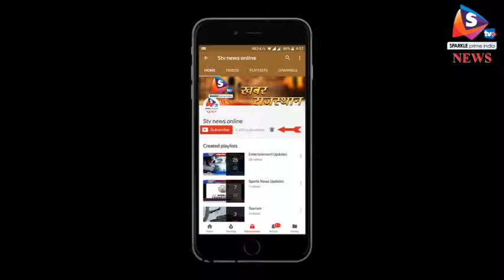परनामी ने हाईकोर्ट में मांगी माफी